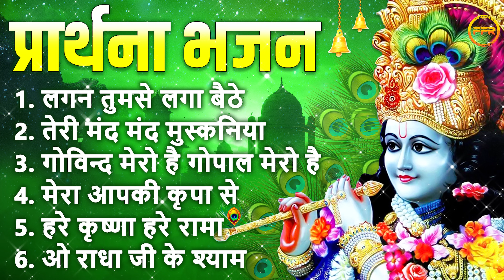प्रार्थना भजन : लगन तुमसे लगा बैठे, तेरी मंद मंद मुस्कनिया पे बलिहार, गोविंद मेरो है गोपाल मेरो है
00:00 Lagan Tumse Laga Baithe
07:10 Teri Mand Mand Muskaniya Pe
11:35 Govind Mero Hai Gopal Mero Hai
16:58 Mera Aapki Kripa Se Sab Kaam Ho Raha Hai
25:42 Hare  Krishna Hare Rama
32:58 O Radha Ji Ke Shyam O Meera Ke Saanwariya